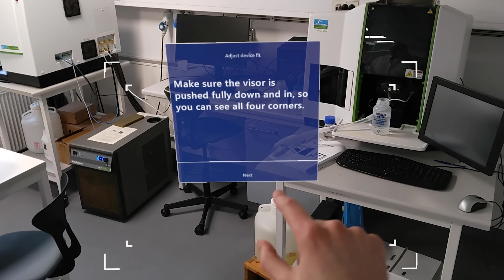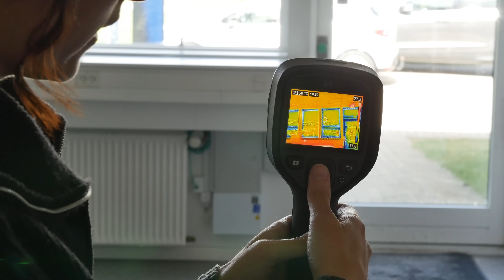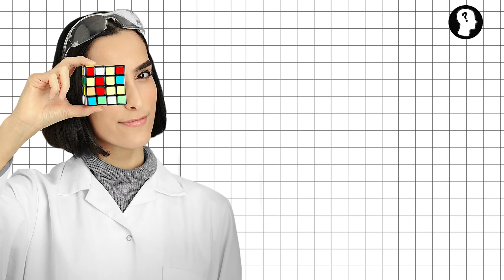Bliv En Miljøsuperhelt! Miljøteknologuddannelsen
Hej alle sammen! Velkommen til denne video som er en reklame for Cphbusiness. Vi skal undersøge miljøteknologuddannelsen. 🌿🔬

Leder du efter en uddannelse, hvor du gør en forskel for miljøet, den grønne omstilling og kloden? Så er den 2-årige miljøteknologuddannelse noget for dig!

Ansøgningsfrister:
Kvote 1: 5. juli kl. 12.00
Kvote 2: 15. marts kl. 12.00

Som miljøteknolog kan du få job i både private og offentlige virksomheder, hvor du hjælper dem med at skabe en mere grøn og bæredygtig forretning. Du kan få job som fx miljørådgiver, miljøkonsulent, prøvetager, arbejdsmiljømedarbejder eller Health, Safety og Environment (HSE)-medarbejder.

Uddannelsen er for dig, der kan lide, at undervisningen ikke kun foregår i et undervisningslokale. På uddannelsen kommer du både ud i naturen, på virksomhedsbesøg og i praktik. Den er meget praksisnær, hvilket betyder du får hands-on erfaring, som du kan bruge fra dag et, når du er færdiguddannet.

Fakta om miljøteknologuddannelsen:
Varighed: 2 år
Praktik: 4 semester
Lokation: Cphbusiness Laboratorie og Miljø i Hillerød
Niveau: Erhvervsakademiuddannelse
Økonomi: SU